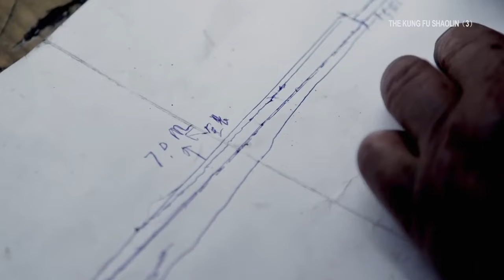What weapon did Shaolin Kung Fu master choose for a big fight? | China Documentary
When you stop to think about it, a weapon is just an extension of the human body. That’s why Kung Fu practitioners devote so much time and thought to finding the ideal weapon for them. When you’ve put so much effort into developing the fighting potential of your body, you need a weapon as finely honed as you are! And that is precisely why Kung Fu master and carpenter Zheng Shuji has devoted himself to carving a Dharma rod from a piece of wood he found on a mountain. Join us to see how the Kung Fu tradition shapes weapons and is in turn shaped by them!